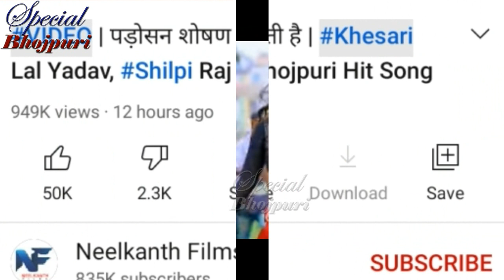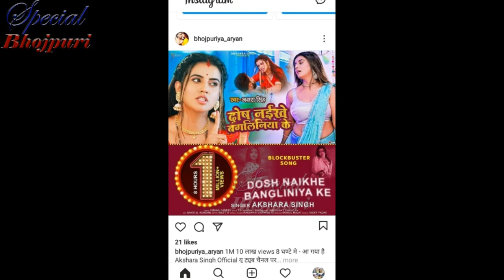पवन के SAD SONG ने कैसे बाजी मारी खेसारी के SONG से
पवन के SADSONG ने कैसे बाजी मारी खेसारी के SONG से